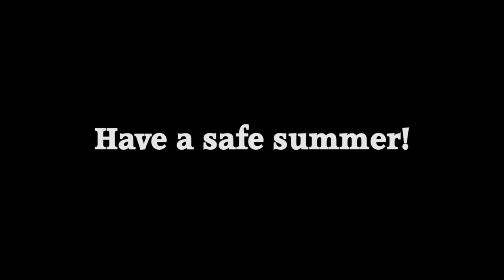20170624 17U Spring Game 10